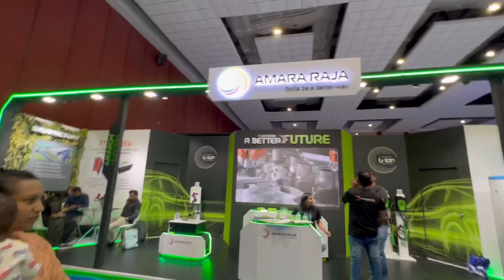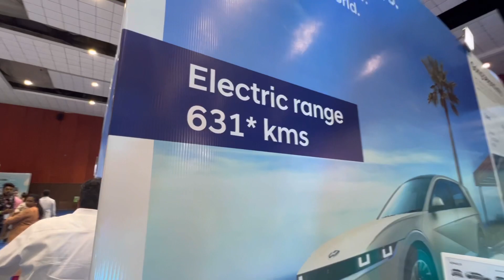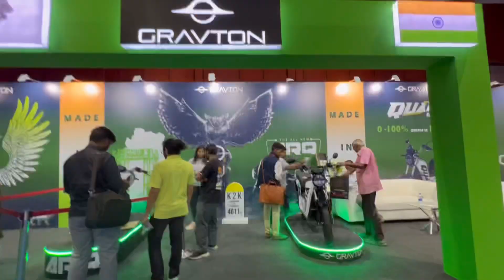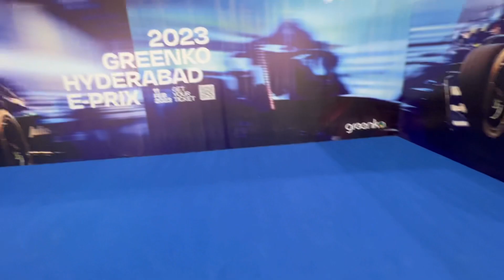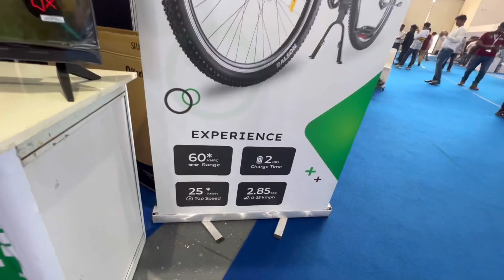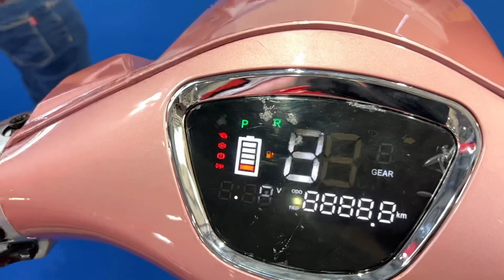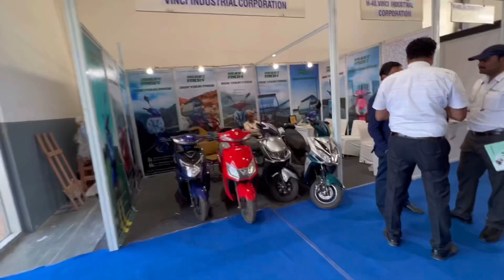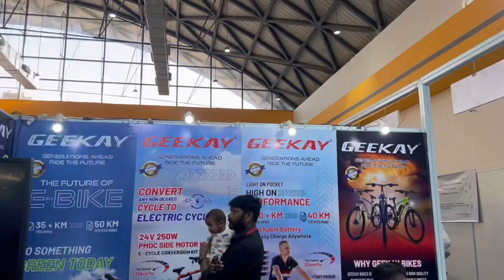Hyderabad E Moter Show | Sunil Saxena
E Moto Show is a Electronic vehicle displayed
Including 2 wheelers and 4 wheelers